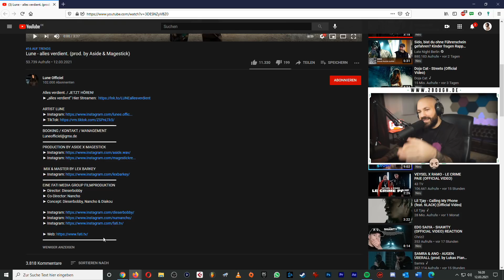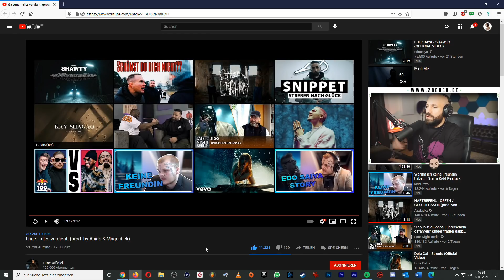Lune - alles verdient. / 2Bough REAGIERT